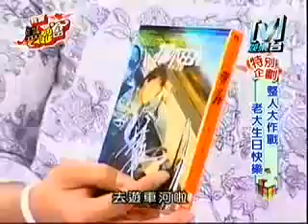我愛黑澀會--整人大作戰 老大生日快樂 2006-05-02 Part 1